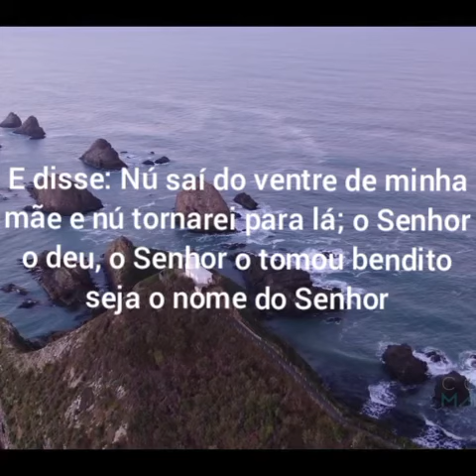Jó 1:21 com comentário